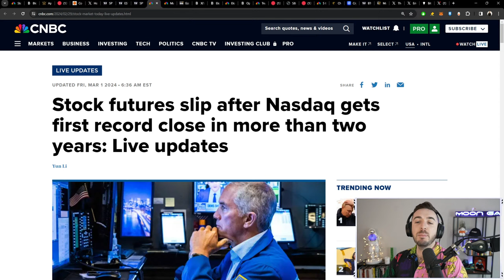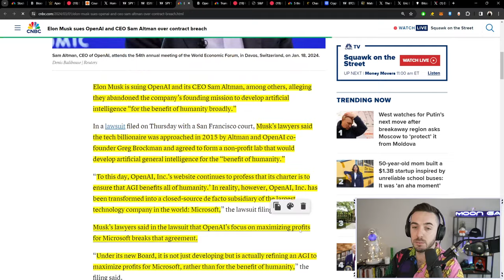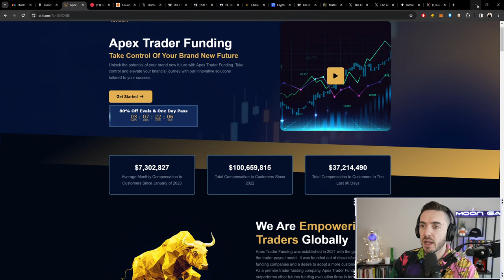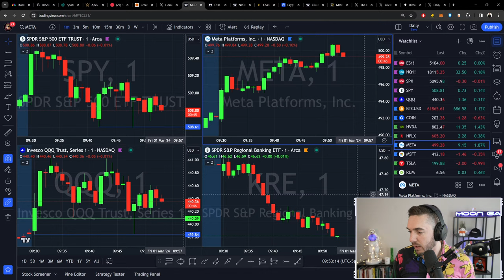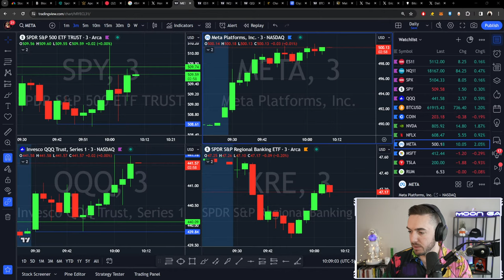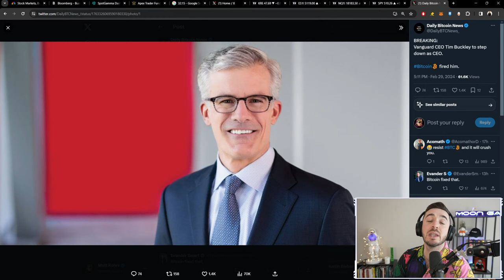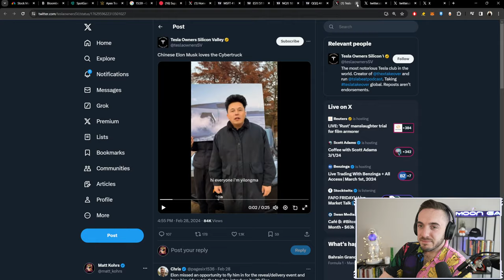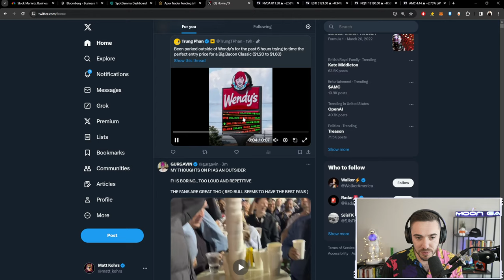New Highs Incoming, Breaking News & New Options Trades || The MK Show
New Highs Incoming, Breaking News & New Options Trades
The Matt Kohrs Show (Mar. 1st)

Paid endorsement for Public.com. Options are not suitable for all investors and carry significant risk.  Certain complex options strategies carry additional risk. Options can be risky and are not suitable for all investors. See the Characteristics and Risks of Standardized Options to learn more.

For each options transaction, Public Investing shares 50% of their order flow revenue as a rebate to help reduce your trading costs. This rebate will be displayed as a negative number in the “Additional Fees” column of your Trade Confirmation Statement and will be immediately reflected in the total dollars paid or received for the transaction. Order flow rebates are only issued for options trades and not for transactions involving other assets, including equities.

All investing involves the risk of loss, including loss of principal. Brokerage services for US-listed, registered securities, options and bonds in a self-directed account are offered by Open to the Public Investing, Inc., member FINRA & SIPC. for more information.